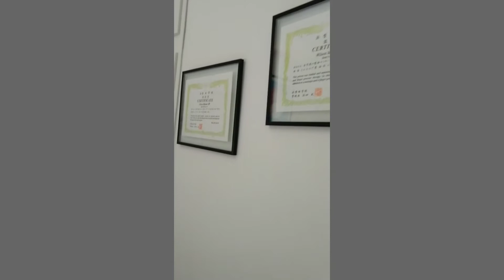Terapeutas formados pelo Okido 🎓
O Wilson é um profissional renomado em Indaiatuba, seu shiatsu é maravilhoso e para a nossa honra veio em 2019 se especializar conosco 🙌
Ele é uma pessoa muito especial e um aluno muito aplicado, além de ser um grande profissional.
O Wilson atende com Shiatsu e Kanrenbuí no centro de Indaiatuba, interior de SP.
Vale à pena conferir se você estiver nessa região ☺️
O Okido recomenda o Wilson - 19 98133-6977 ✨